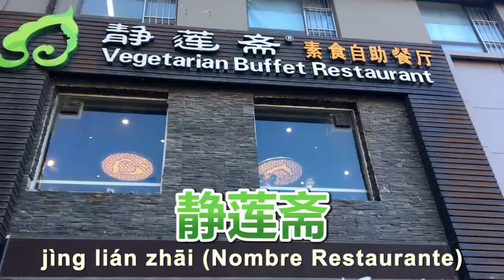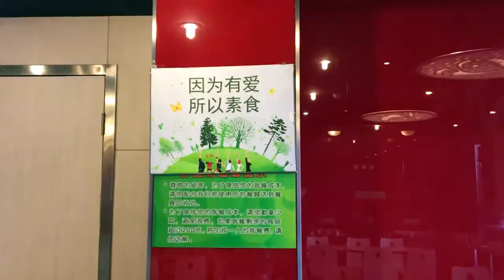¡Buffet vegano con amigas chilenas! + Veggie Route #5 (ENG SUB) - Ni Hao Cassandra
**w/ENG SUBS** ¡Hola! Nuevo video de la serie Veggie Route Beijing :) Esta vez fuimos a un buffet vegano junto a unas amigas chilenas. ¡Comimos hasta explotar! En esta serie de videos les mostramos menús de comida china veggie que encontramos, los precios, recomendaciones y más! Para los que no saben, soy una vegetariana viviendo en China.

Hello! New video for our series "Beijing Veggie Route". This time we went to a vegan buffet with our Chilean friends. We ate a lot! In this video series we show you vegetarian and vegan chinese food menus, prices, recommendations and more! Enjoy! I am a vegetarian in China so I decided to make this new section in my youtube channel with some nice places to show to you guys!

Restaurant: 静莲斋素食
Address: 苏州街乙16号中国书店旁(海淀桥东南角麦当劳旁边)
Near Subway: Zhong guan cun (中关村) Line 4